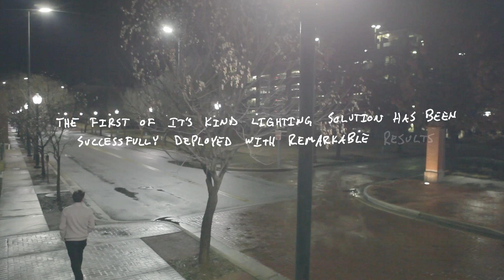Global Green Lighting Just The Beginning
At Global Green Lighting our goal is to produce the most advanced, sustainable lighting systems in the world. To do this, we have merged cutting-edge, low-energy lighting with an industry-leading wireless control system. The result is changing the way that cities light and secure their communities